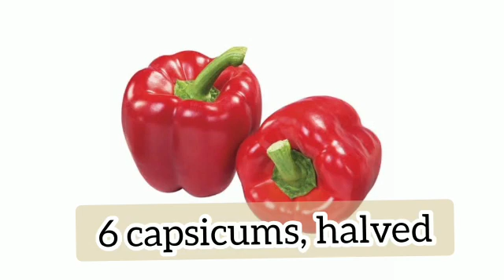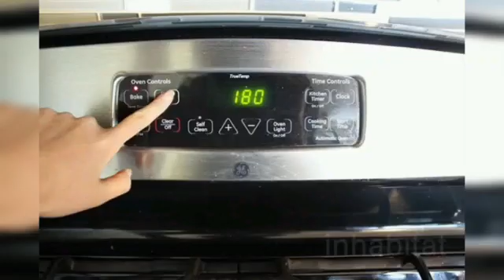Stuffed Capsicums with Leena Vegetable Masala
Delicious recipe. Check out here how to make Stuffed Capsicums with Leena Vegetable Masala.